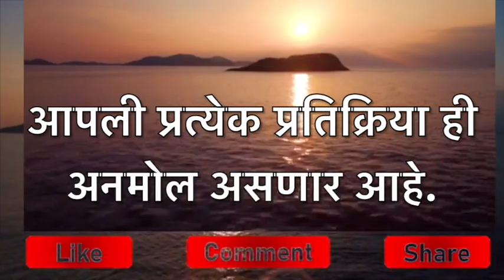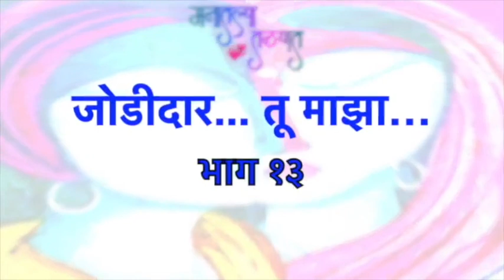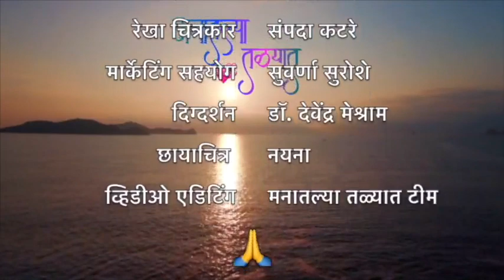जोडीदार तू माझा - भाग १३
उर्मिला देवेन: "मनातल्या तळ्यात" घेवून येत आहे एक सुंदर सदर -कथा मालिका - जोडीदार .तू माझा.

आपला जोडीदार आपलं आयुष्य उभ करायला खूप महत्वाचा असतो,  आयुष्याच्या क्षणात हवासा असतो...  प्रत्येकाच्या जोडीदाराच्या संकल्पना वेगळ्या असू शकतात पण जोडीदार आयुष्याच्या वळणांवर हवाच असतो,  समजून हेणारा, सखा सोबती... रक्ताचा ना गोत्याच्या तरीही हवा हवासा...
बघूया जोडीदारांच्या वेगवेगळ्या छटा... कथेतून कधी त्या तुमच्या असतील कधी त्या माझ्या...
रंगवूया कथा, एक अनोख्या रंगानी, मनापासून तर मनापर्यंतच्या नात्याची
पुढचा भाग लवकरच...

प्रतिक्रिया नक्की नोंदवा!

मराठी e-पुस्तके:
बोचणारे काटे
प्रेमात तुझ्या माझ्या

धन्यवाद!

संकल्पना आणि लेखिका           : उर्मिला देवेन

मनातल्या तळ्यात टीम:
कथा वाचन                              : प्रणिता शेंडे
रेखाचित्रकार                            : संपदा कटरे
मार्केटिंग सहयोग                      : सुवर्णा सुरोशे
छायाचित्र                                : नयना जोशी
पार्श्व गायन                             : उषा स्नेहल
दिग्दर्शन                                  : डॉ. देवेंद्र मेश्राम
व्हिडीओ एडिटिंग                      : मनातल्या तळ्यात टीम